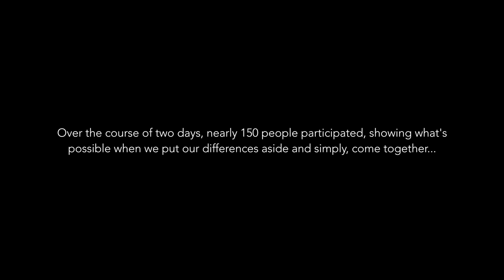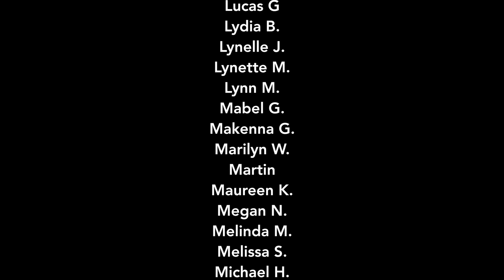What Color Is Your Freedom?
Community Art Event – Sac Open Studios 2018 – Nikki Solone's Studio